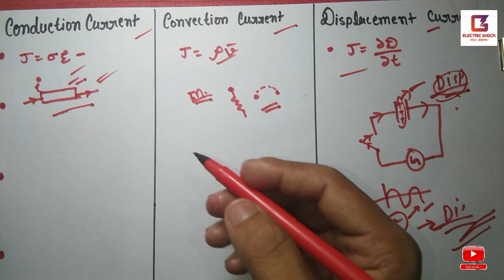A.C (Alternating Current ) करंट कितने प्रकार की होती है | What are the types of AC current Interview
aaj kis video mein Ham janenge ki current kitne Prakar ki Hoti Hai Paise Ke Liye current teen Prakar ki Hoti Hai alternating current in Prakar ki Hoti Hai conduction current conventional current and displacement current is video mein Ham discuss Karne Wale Hain video and dekhega video Achcha Laga to video ko like Karega channel ko subscribe kar lijiyega.
types of electric current in hindi two types of electric current
two types of electric current
types of currents in physics
types of alternating current
types of ac current
2 types of electric current
types of direct current
electric current transformer
single phase current transformer
different types of electrical currents
types of electric current